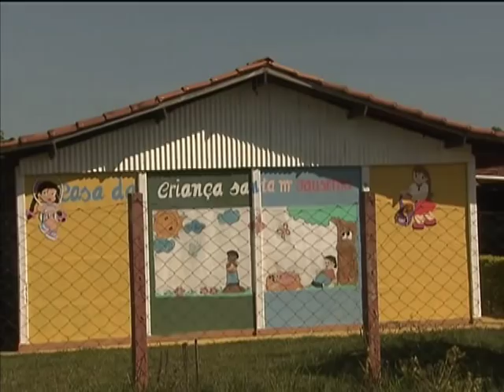Programa de Aquisição de Alimentos vai comprar produção de 27 mil agricultores familiares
NBR NOTÍCIAS - 15.02.13: O Programa de Aquisição de Alimentos (PAA), para 2013, por meio da Companhia Nacional de Abastecimento (Conab), vai destinar a primeira parcela de R$ 144 milhões para a compra da produção de 27 mil agricultores familiares. O alimento vai para a mesa de quem mais precisa como creches, cozinhas comunitárias e restaurantes populares. Informações sobre o programa no